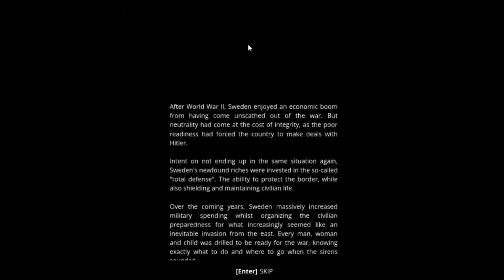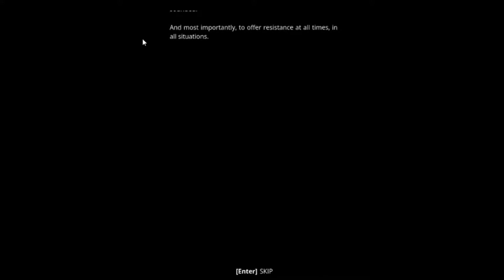day 1 Generation Zero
first look at Gen Zero hope everyone enjoys much more to come

Hey everyone want to come chat with us about the games we play or ask about the DnD and Pathfinder games we play or just nerd out with us then come hang out with us on discord